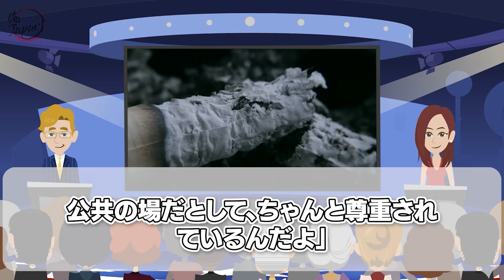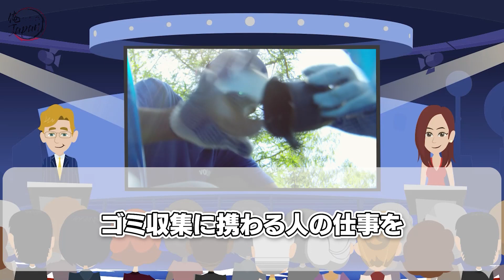【海外の反応】イタリア人「日本人が暮らしたせいか…」 日本人が街に住むと予想だにしない事が起こったと仰天したこととは…【俺たちのJAPAN】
■フリー素材
動画：Pixabay（フリー動画）